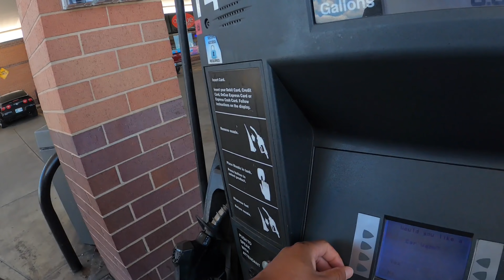I Bought Car From Copart And Found This In It 😱